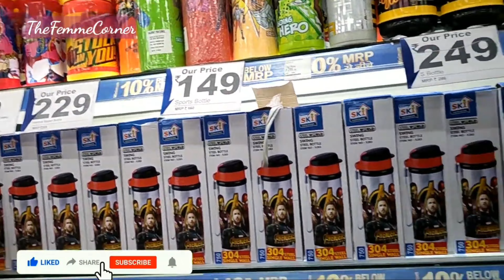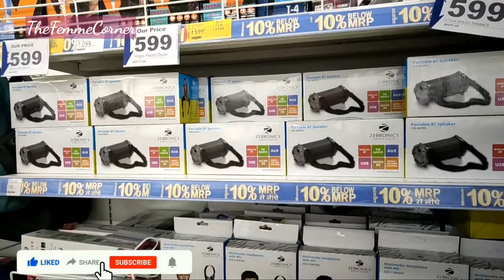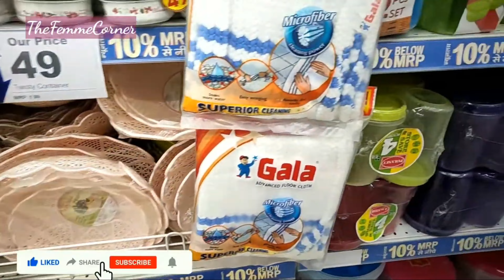Reliance Mart biggest Sale January 2022| Huge Discount on Kitchen Items, Groceries, Buy1 Get1 Offer